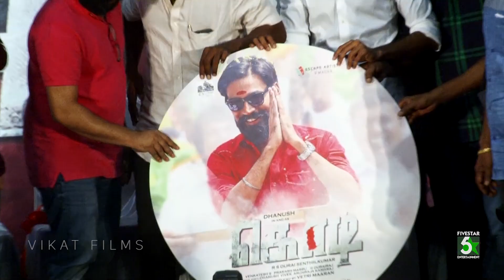Kodi - Dhanush Speaks From The Heart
Dhanush speaks from the heart about director Vetrimaran and his relationship in Kodi Audio Launch.

Kodi Tamil Movie Audio Launch

Dhanush
Vetrimaran
R. S. Durai Senthilkumar
Anupama Parameswaran
Santhosh Narayanan
Venkatesh
Prakash Mabbu